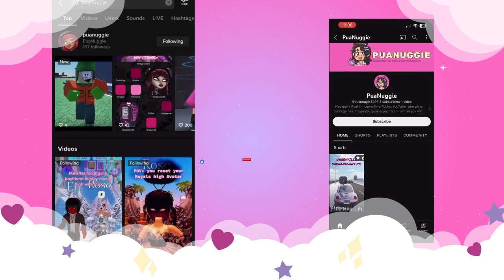Teacher Day off vlog | I got my hair done by a ROBOT?!?!? | Berry Ave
:⋆ₓₒRead Me! ฅ^•ﻌ•^ฅ

Heyyyy Girlies! Thank you so so much for watching my Video. I hope you guys enjoyed today's Episode of Berry Elementary. Lastly, thank you to my Nugget Crew for making this video possible.
🍓｡･ﾟ♡ﾟ･｡🍒｡･ﾟ♡ﾟ･｡🍓｡･ﾟ♡ﾟ･🍓｡･ﾟ♡ﾟ･｡🍒

ଘ(੭*ˊᵕˋ)੭ Nugget Crew
Cece |  @Sisters4life20
Dior |
Mia |
Jade | Jade is Mia's Younger sister

🍓｡･ﾟ♡ﾟ･｡🍒｡･ﾟ♡ﾟ･｡🍓｡･ﾟ♡ﾟ･🍓｡･ﾟ♡ﾟ･｡🍒

ଘ(੭*ˊᵕˋ)੭ Special Links
↳ ♡₊˚. My Roblox Account
↳ ♡₊˚. Join My Server
🍓｡･ﾟ♡ﾟ･｡🍒｡･ﾟ♡ﾟ･｡🍓｡･ﾟ♡ﾟ･🍓｡･ﾟ♡ﾟ･｡🍒

ଘ(੭*ˊᵕˋ)੭About Me
⋆͛♡⋆͛Age: 19
⋆͛♡⋆͛ Fave Kpop Groups: Twice, Momoland, WekiMeki, Gidle, and Ikon

🍓｡･ﾟ♡ﾟ･｡🍒｡･ﾟ♡ﾟ･｡🍓｡･ﾟ♡ﾟ･🍓｡･ﾟ♡ﾟ･｡🍒
Any non for profit videos - YES
Cooking Channels - YES
Beauty Channels - YES
Health and Fitness Channels - YES
Commentary Channels - YES
To advertise a product/service - NO (must acquire a license from me)
To re-upload instrumental as your own - NO
Singer / Rapper / Vocalist - MUST GET A LICENSE FROM ME